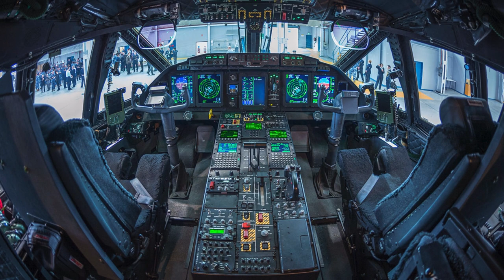The Slovenian Air Force received the first C-27J Spartan aircraft worth €72 million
( Source ):

December 2023. Photo: Ministry of Defense of Slovenia